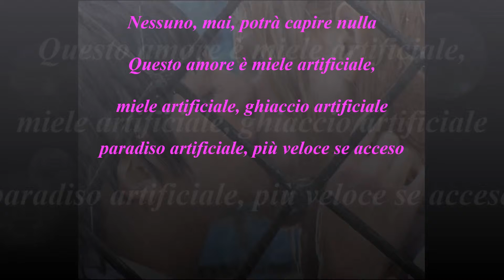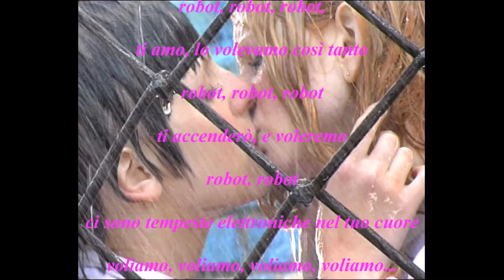Tatu - Robot [TRADUZIONE ITA]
Traduzione della song Robot del duo Tatu! Buona Visione!